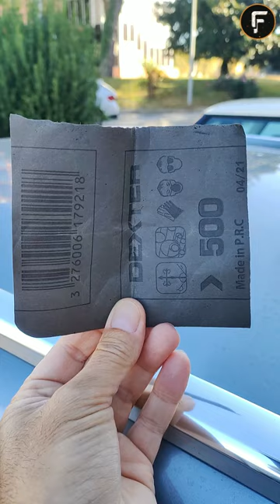RESTAURO Volante in pelle 👍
Ciao ragazzi, in questo cortometraggio vedrete come ripristinare la pelle del vostro volante 💙

👇 AMAZON.IT 👇
Kit Restauro Volante in Pelle FullcarX

INFO PRODOTTO:

Può essere utilizzato sia in fasi iniziali di usura o scolorimento in fase di avanzata.
Seguire i tre semplici passaggi:

FASE 1)  SGRASSANTE  Pelle.
Applicate su tutto il volante utilizzando un panno pulito, morbido e bianco leggermente inumidito con sgrassaggio (si applicano più volte, se necessario). Questo processo è molto importante per rimuovere i residui di grassi o sudore delle mani e per far aderire in modo ottimale il colorante.

Carteggiare leggermente la pelle del volante. è MOLTO IMPORTANTE carteggiare perfettamente tutto il volante per aprire il poro della pelle e permettere così alla tinta di penetrare. Una volta carteggiato, rimuovere molto bene la polvere prodotta dalla carta vetrata-spugna. Si consiglia di ripassare lo sgrassatore.

FASE 2)  TINTURA  per la riparazione della pelle.
Il colorante riparatore va utilizzato dopo aver pulito e preparato la pelle, una volta sgrassata. Prima di applicare la tintura, proteggiamo le parti che non vogliamo tingere. La tintura viene applicata quando la pelle è ben asciutta, mezz'ora o 1 ora dopo la pulizia. Dopo aver agito il prodotto in modo che il pigmento sia ben miscelato, va applicato con una spugna sulle zone interessate (con perdita di colore) e dare un primo strato sottile sulla superfice con movimenti circolari e sempre da cucitura a cucitura.

Per velocizzare l'asciugatura puoi usare un Phon, non molto caldo. E' preferibile applicare più mani leggere invece di una sola mano pesante. Se una parte è molto scolorita e soprattutto ha bisogno di più tinta, applica solo più mani su quell'area, miscelando con il resto del volante.

Per una migliore finitura su volanti in pessime condizioni, dopo ogni mano di tintura l'area può essere nuovamente levigata per ammorbidire la pelle e darle un nuovo aspetto. Una volta carteggiato, applicare nuovamente il colore. Può essere fatto più volte fino ad ottenere una finitura perfetta. Tieni presente che il colore deve essere molto asciutto per poter essere carteggiato.

FASE 3)  SIGILLANTE  Fissatore speciale.
Una volta che il colore di riparazione è asciutto (minimo 2 ore) applicare il protettore con un panno pulito e privo di pelucchi in modo che il volante assorba bene il prodotto. Non va aoolicato come se il panno fosse un pennello. in quanto durante l'asciugatura si vedranno le passate. L'applicazione del prodotto va fatta poco a poco senza eccessivi spostamenti/trascinamenti sul volante, che rimanga bagnato e lo lasci asciugare all'aria. Può essere applicato 2 volte sul volante.

👇 LA MIA ATTREZZATURA 👇
Cassetta Modulare USAG 601
Leve in plastica
Leve in plastica
Calamita estensibile con led
GoPro HERO10 Black
GoPro HERO5 Black
Luce led tonda
Cavalletti per telecamere
Editor Video Filmora 11